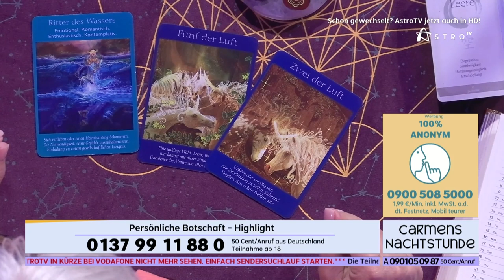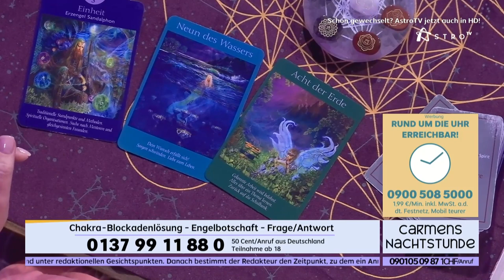Carmen Baldur - neue Beraterin bei AstroTV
Hoch professionell zeigt sich Carmen jetzt auch bei AstroTV. Verpasst? Kein Problem. Schaut rein und entscheidet selbst, ob sie eure neue Lieblingsberaterin wird...